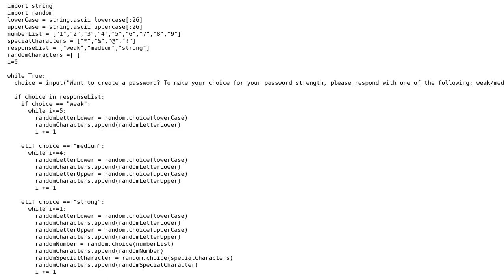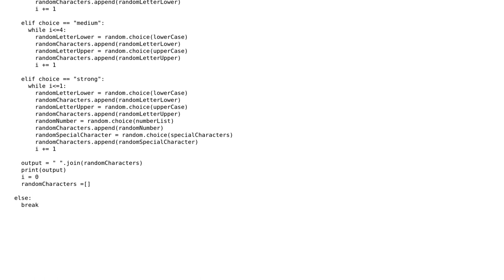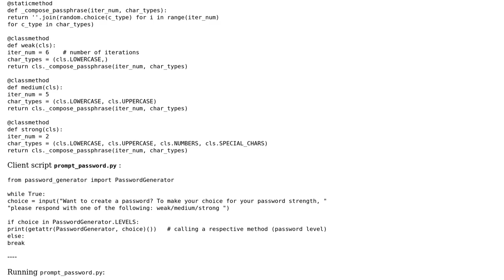Random password generator with choice of three strengths